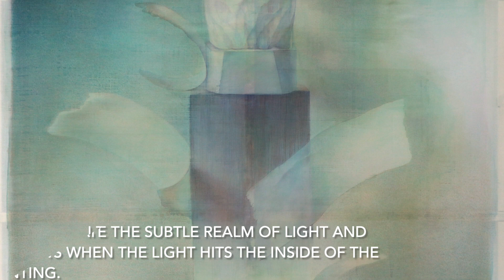Moe KIMURA "Garden of Dough" 2021.06.04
Moe KIMURA CV
1992 Born in Saitama, Japan
2017 Tokyo University of the Arts, B.F.A., Oil Painting
2018 Learned the technique of silk painting in Vietnam
2020 Tokyo University of the Arts, M.F.A., Painting

木村萌 CV
1992年　埼玉県生まれ
2017年　東京藝術大学美術学部絵画科油画専攻 卒業
2018年　ベトナムにてシルクペインティングの技法を学ぶ
2020年　東京藝術大学大学院美術研究科油画技法材料研究室 修了